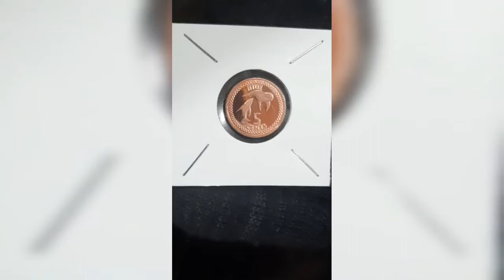Moeda da ilha Niuê de £5Cents 2009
Produto Avelino Coleções

*Leonardo Freitas
Loja Tio Patinhas NumismColeçõesática

*Emanuel;
Loja Porto Numismática compras e varejo